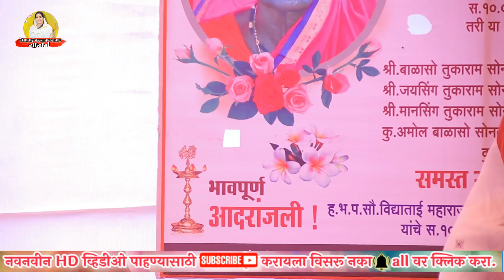दिवस प्रत्येकाचे बदलतात फक्त थोडासा संयम असावा.. अतिशय सुंदर किर्तन मातोश्री विद्याताई महाराज जगताप